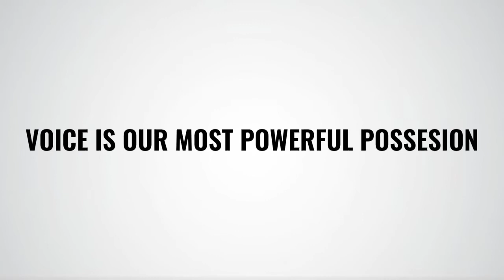EDSA REVOLUTION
Media also has a contribution to a democratic country. In this 2-minute video, we present our research regarding the EDSA People Power Revolution, a historical event in the Philippines that has impacted the lives of many, including the people who belongs in the media industry. The video covers what happened during the revolution, and how media contributed to democracy.